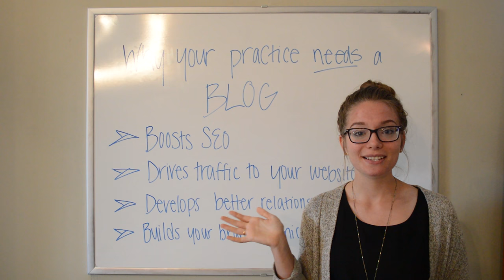Why Your Practice Needs a Blog?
Chloe talking about how you can started with a blog and why it is important to blog.